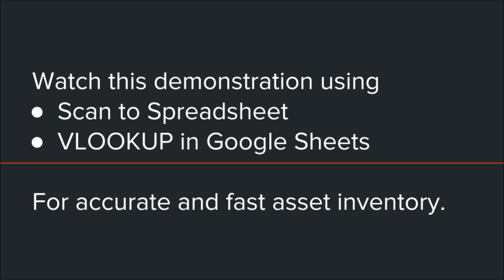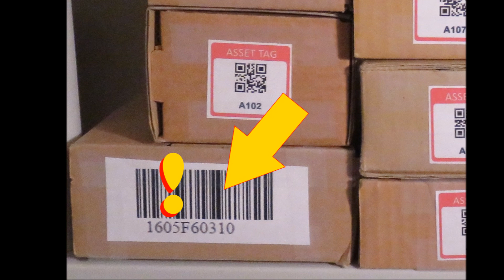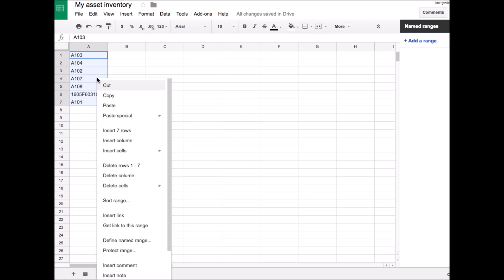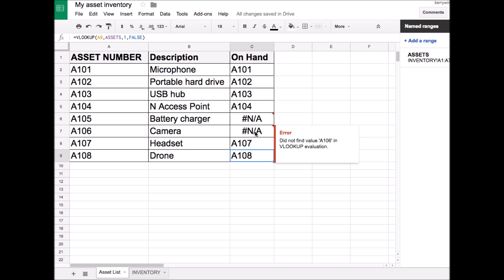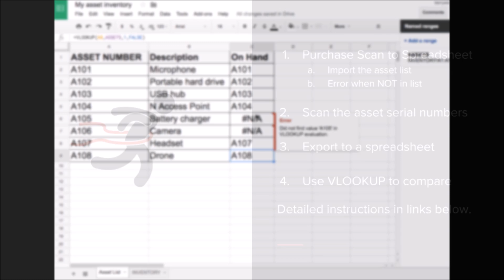Advanced Asset inventory with Scan to Spreadsheet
Doing asset inventory or stock room inventory requires confirming against a master list. Using Scan to Spreadsheet, you can scan barcodes to conduct inventory. When finished, use the Vertical Lookup or VLOOKUP function in your spreadsheet software to confirm matches and highlight the assets that were not scanned.

First, import the existing on hand assets lists into Scan to Spreadsheet. Follow our “Import and Lookup on scan” video to learn how to import your spreadsheet.

1.  Import asset list int Scan to Spreadsheet
   Save the asset list as import.csv
   Import into Scan to Spreadsheet
2.  Set the validation to Error when NOT in list
3.  Create a new spreadsheet named Assets
4.  Start scanning
5.  When you scan a barcode that is not in the asset list
   Save - saves immediately, you may continue scanning
   Review - You can remove it or add a note when saving.
6.  Finished, email the spreadsheet or share directly to Google Drive
7.  Open Assets.csv
8.  Copy the list of asset numbers to the main asset spreadsheet,
9.  Paste in a different tab
10. Highlight the list of scanned serial numbers/asset tags
11. Right click and select Defined Named Range
12. Give the range a name of ASSETS
13. Click Done.
14. Open the main Assets listing
15. In the On Hand column, create a VLOOKUP
16. =VLOOKUP(A2, ASSETS, 1, FALSE)
       A2 - the column with the original asset number
       ASSETS - the named range from the scanned asset tags
       1 - Column index we are searching, this is 1 to 1
       FALSE - We want exact matches
17. Copy the VLOOKUP in the same column for all rows
18. Note the missing ones.